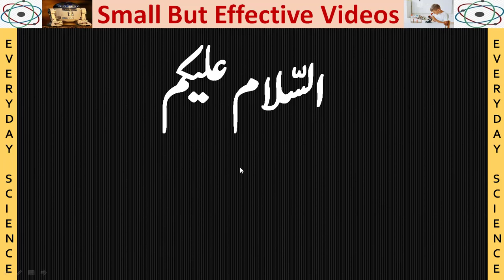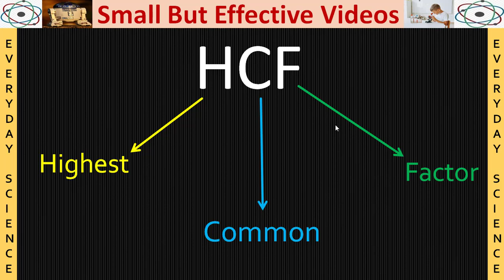How to Find HCF of Two and Three Numbers by Prime Factorization Method in Urdu/Hindi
To find HCF of two or three numbers, we can use various methods. Here, we have explained how to find HCF of two and three numbers by prime factorization method. To find HCF of two or three numbers, we have to do prime factorization of these numbers one by one. After that, we have to find common factors. At last, we have to multiply these factors to find the HCF.